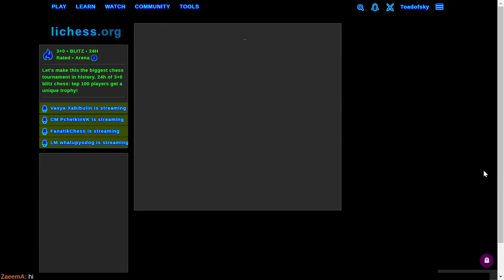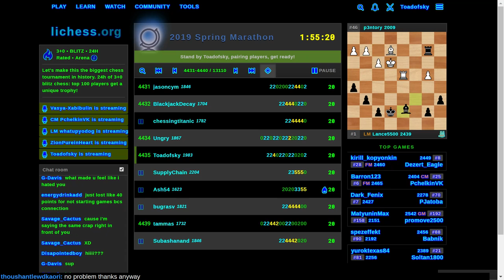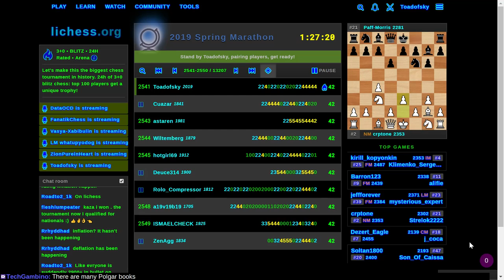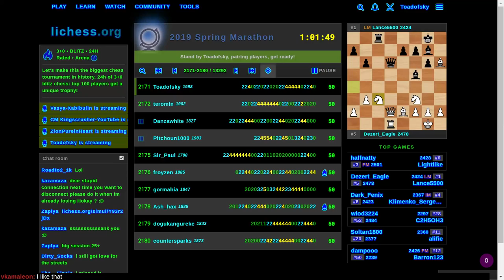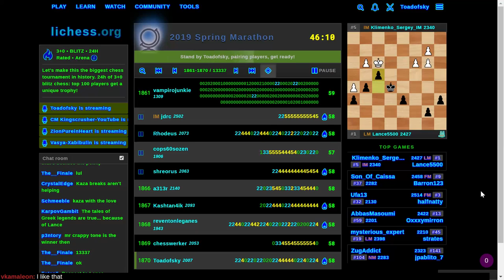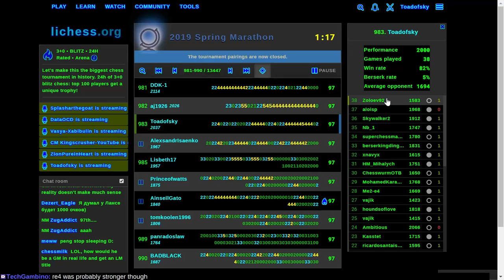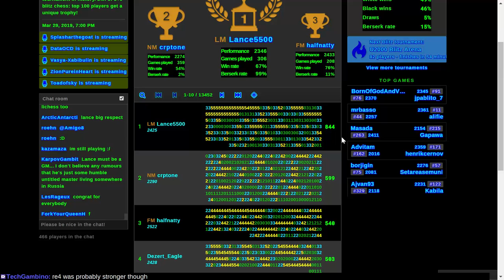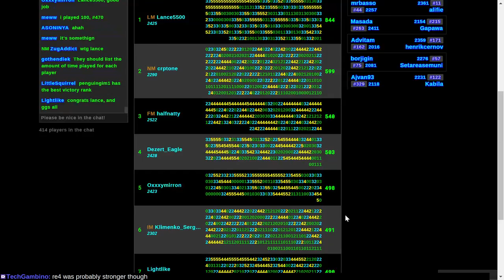Spring Marathon and Spring Rolls on lichess.org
Today's goal: 1000th place or better. Usually I set a goal of 500th place or better, and join a bit earlier.